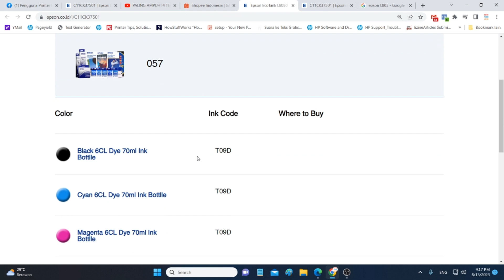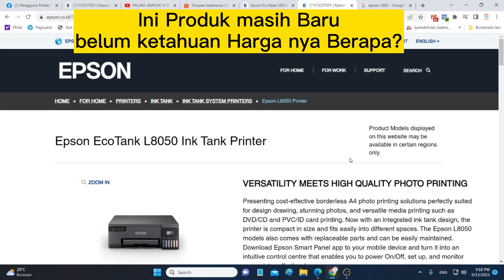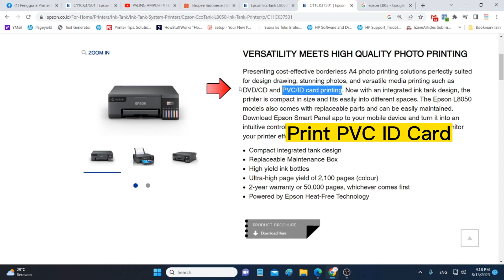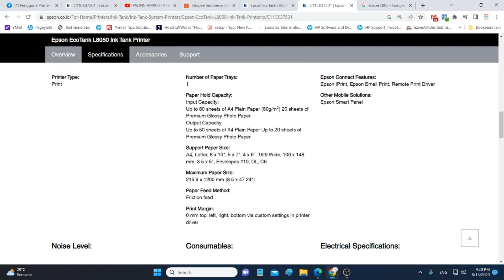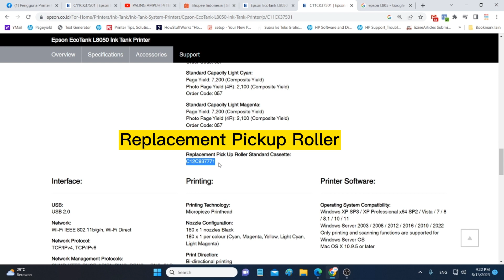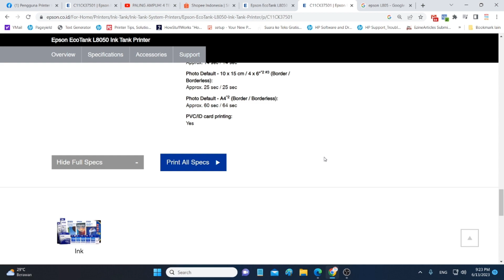Epson L8050 Indonesia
Epson L8050 Printer Foto (A4)
Inktank 6 Warna CMYK + Lc + Lm

Ini Printer menggunakan tinta Dye dan Formulasi tintanya Khusus, bisa cetak langsung ke PVC ID Card dan Type tinta Epson 057